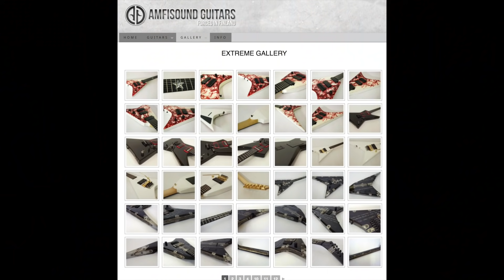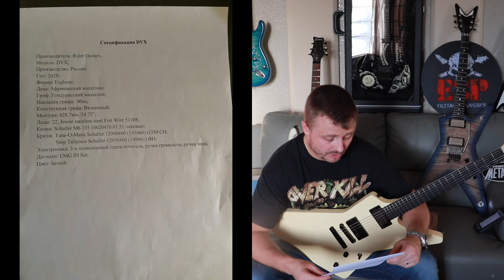Гитара как у Хэтфилда!! Сделана в России.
С самого начала, когда я начал интересоваться гитарами, я хотел сделать кастомовый эксплорер. Спустя более десяти лет, и сотни лучших гитар, мне ее сделали. и была она сделана в РФ.
Страница ВК мастера Андрея Бородова.